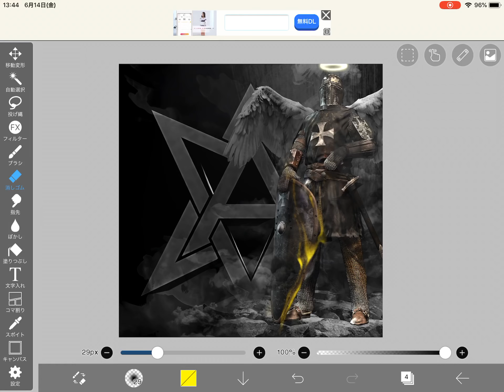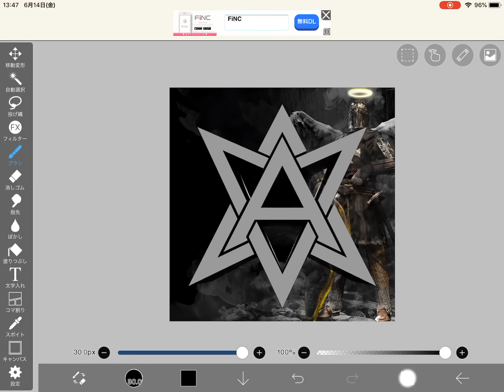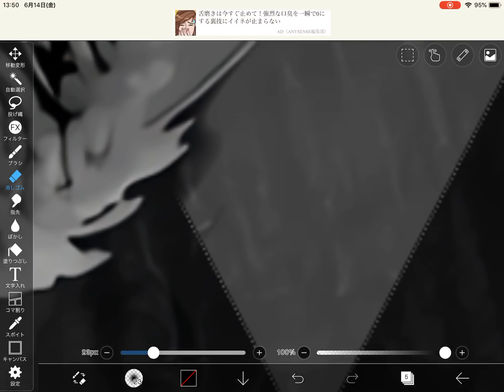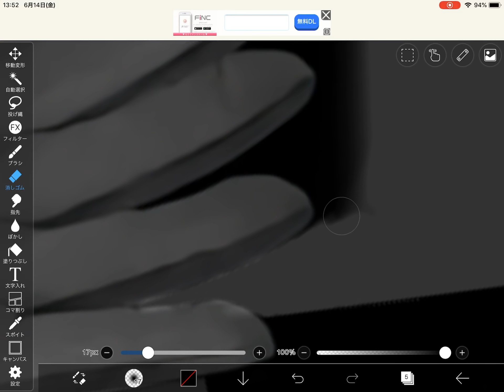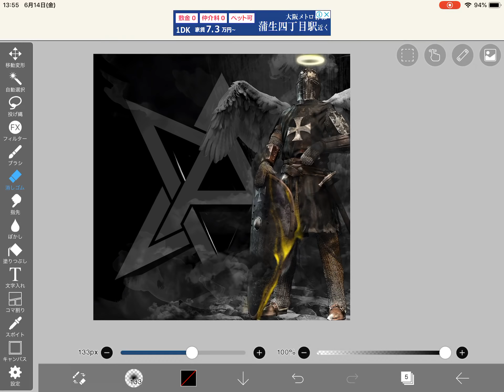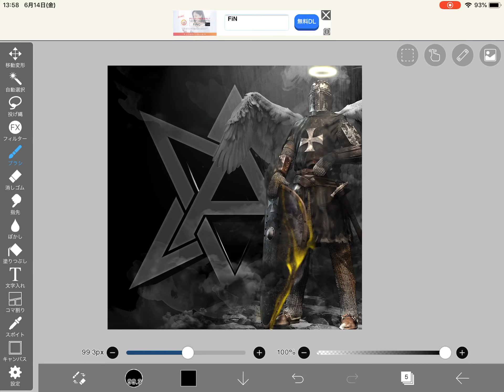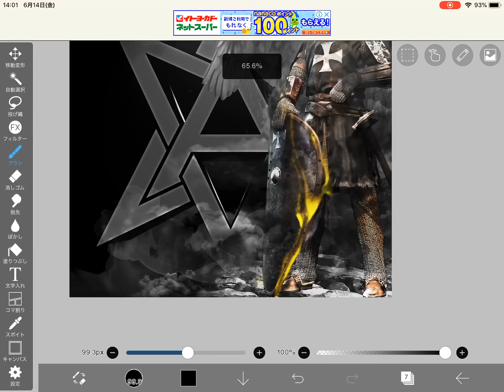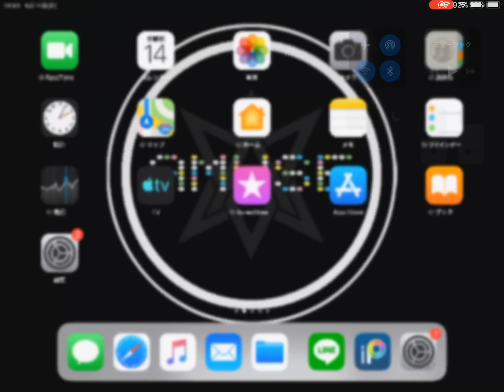［画像加工］キャラavi作成方法！立体化さえできれば誰でも作れる